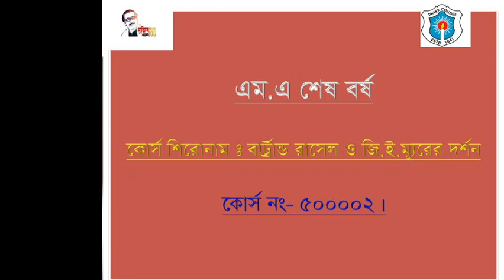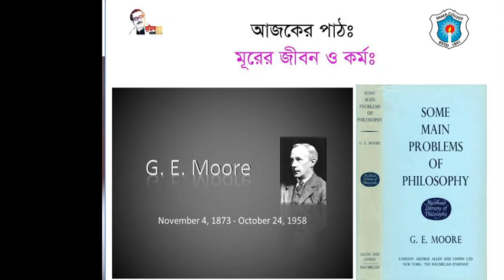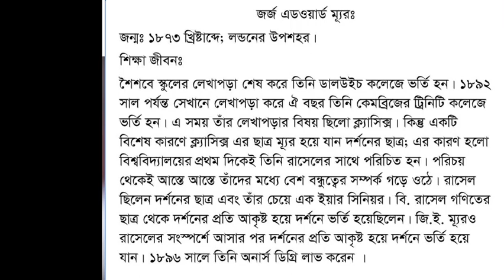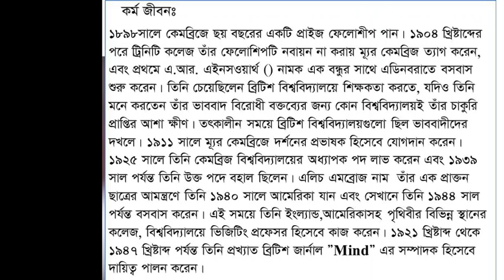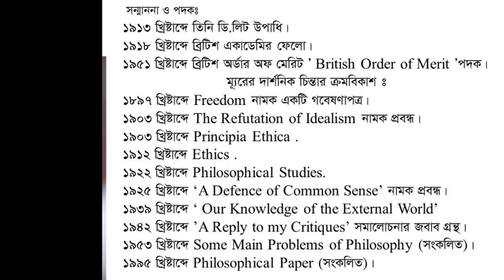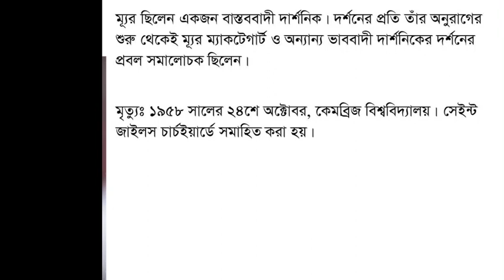COURSE 500002,M A Final Topic Moore's Life and Action Philosophy of B Russell and G E Moore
COURSE-500002,M.A Final.Topic Moore's Life and Action . Philosophy of  B. Russell and G.E. Moore, Nadia Tuj Johura,Lecturer,Dhaka College . Online Class-34